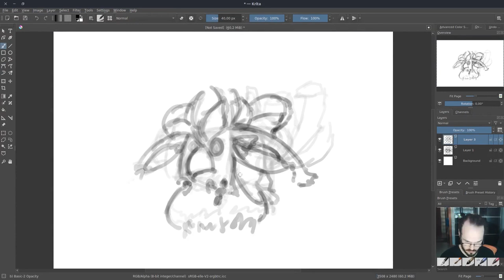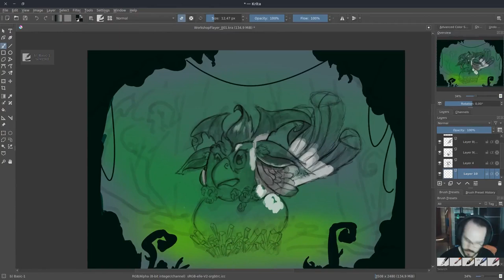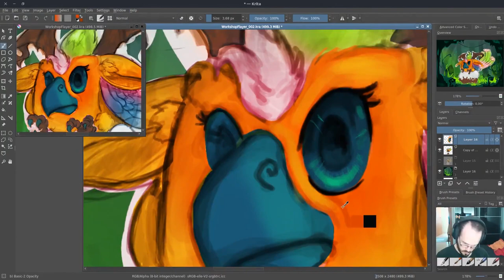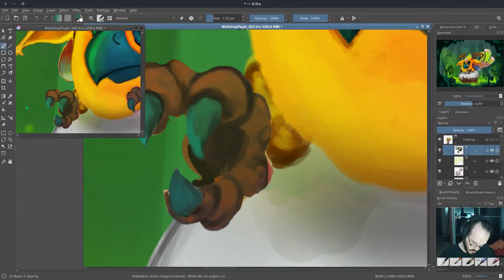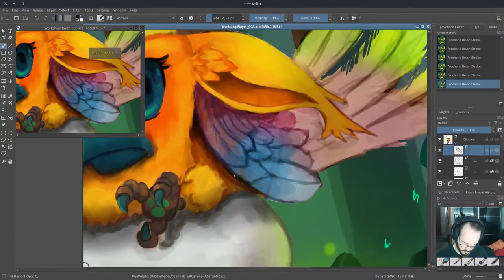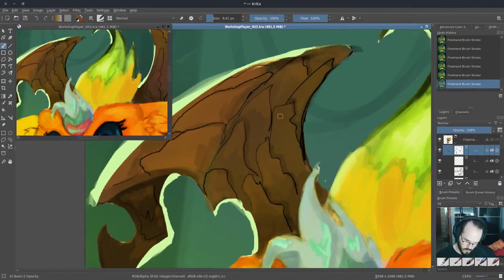Fantasy Creature Painting - Digital Illustration Rendering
Hey guys! Wanted to share with you how I painted this poster for a workshop I'll do this August in Puglia. I had a lot of fun making this, hope you guys enjoy it!